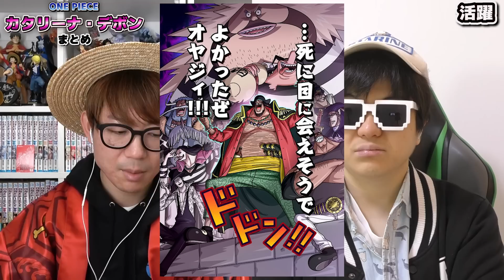【 ワンピース まとめ 】強さ・能力は？黒ひげ海賊団の紅一点！カタリーナ・デボンまとめ！ONE PIECE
作家佐藤プレゼンツ！デボンまとめ！！
まとめちゃいました！！！😄

【関連動画】
・【 ワンピース 】最終章のローがヤバい…!? ○○と共闘する？※ジャンプ最新1071話ネタバレ注意 考察 質問回答
・【 ワンピカード 】第3弾環境直前！緑錦えもん vs イワンコフデッキで対戦した結果…！ワンピースカードゲーム ONE PIECE
・【 ワンピース 】AIが可愛く変換したワンピキャラを当てるクイズ！このキャラ誰!? ONE PIECE

▼K
[ ID ]@HEW0521S

【グッズ】
▼公式グッズショップ『OSP SHOP』